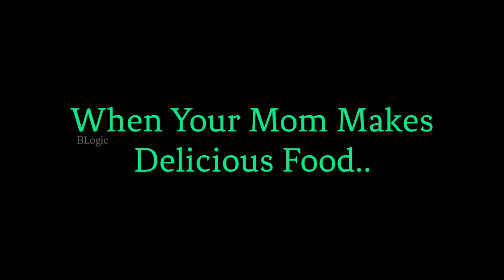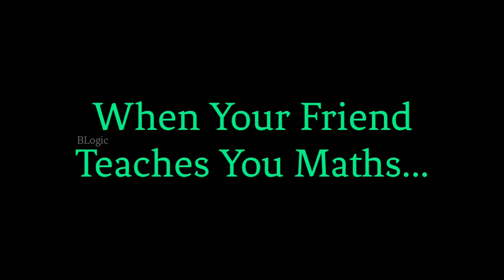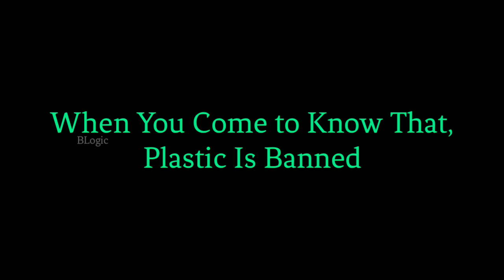BLogic- Can You Relate This?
Cast: Roshan Salian
          John Livingston
          Sankar Lingam
Background Mom's Voice: Karthik Rai🙏
If Anybody knows the Name of the ABP News girl, then let us know it in the Comment Section.